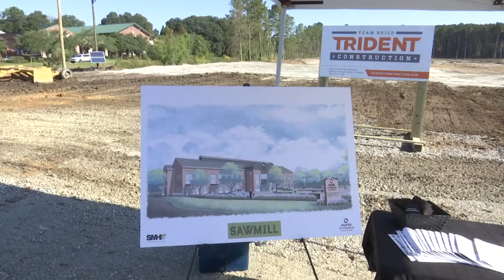New mixed-use development coming to Summerville